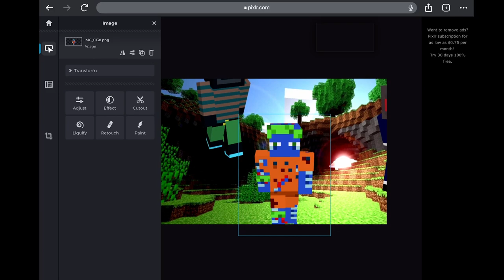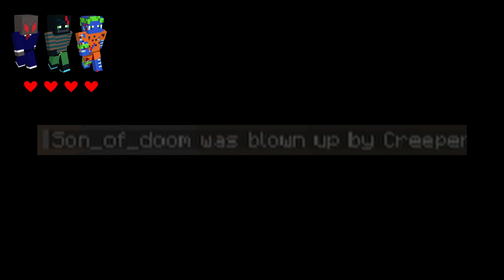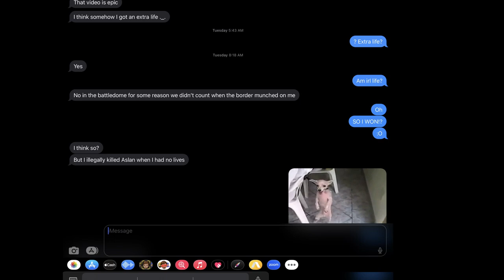Why I got my Revenge in Minecraft (Battle Dome)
My friends think I am bad at PBP, so I’m going to beat them at Minecraft battle dome. The world shrinks every few minutes and we all have five lives last to lose all of them wins.

This video is not like dream manhunt TommyInnit you laugh you lose in Minecraft, IRL funny Minecraft, PVP SMP clownpierce, crystal PVP. This video is very funny. Thank you for laughing and watching.